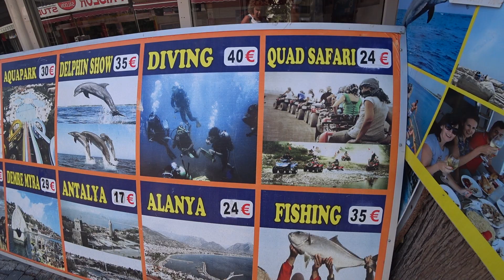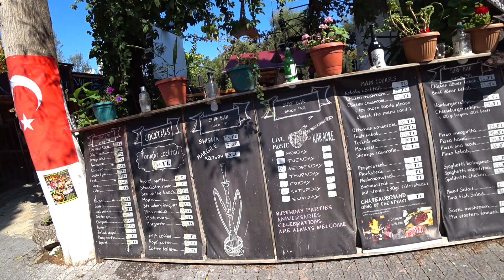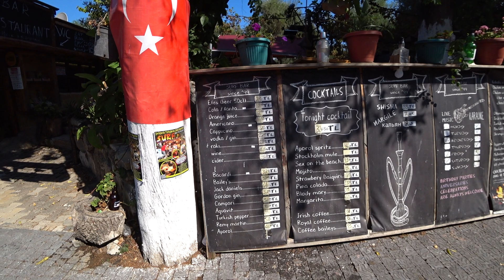Side Antalya TURKEY #405